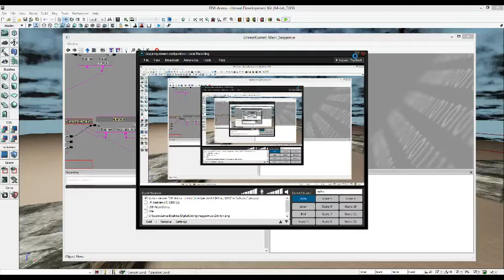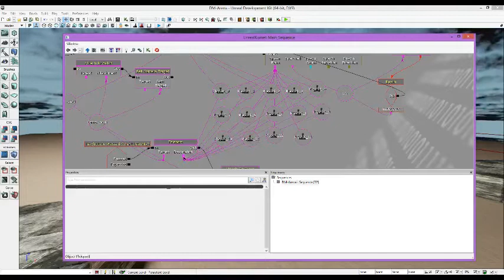Tearthered Alpha 02 Warping